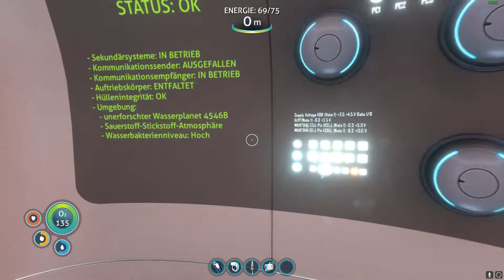Let's Play | Subnautica #10 - Die Sache mit der Energie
Willkommen zurück bei ZDZ!
Wir sind mit einem neuen Let's Play am Start!
Freut euch auf verrückte Unterwasser-Action mit dem Survival Hit "Subnautica".
Diesmal ist die wunderbare Lotte auch mit an Bord (Haha wegen Wasser und Schiffen und so - ihr wisst schon)
Viel Spaß!